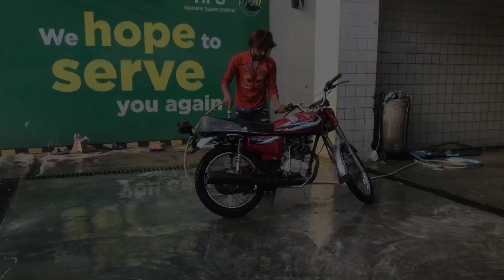Beast ka engine new ho gaea | speed🔥☄️| silencer clean🧼